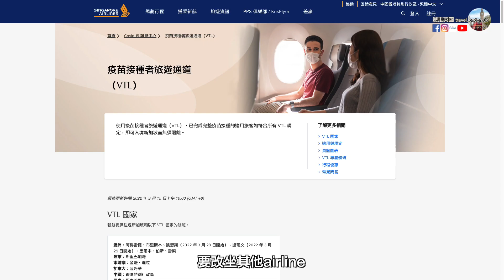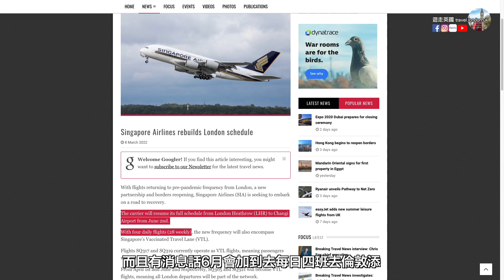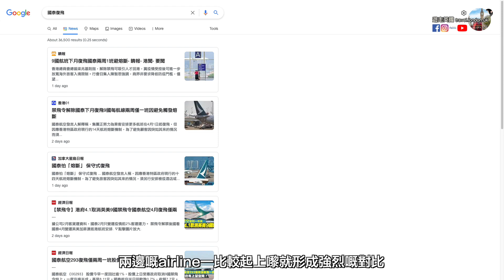【移民英國轉機】無打疫苗坐星航SQ去英國無問題 [附中文字幕]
[買機票 | 轉機] 原本星航由香港去新加坡嘅航班變咗做VTL, 令到無打疫苗嘅朋友坐唔到, 去唔到新加坡轉機去英國! 最新消息係2022年4月1號開始, VTL嘅安排將會取消, 搭星航唔再需要有打疫苗呢個要求!! 暫時嚟講經新加坡轉機應該有最多航班, 不過缺點就會貴.

如果覺得資訊有用的話, 希望你可以請我飲杯£3嘅🍺作鼓勵!
遊走英國 於其他平台
💰Topcashback新登記用戶£10迎新現⾦回贈
⇢ 登記後3個⽉內成功喺經Topcashback到合作商⼾網⾴消費
⇢ 及成功取得回贈後(不限回贈⾦額)
⇢ 優惠期有限(直至2022年6⽉30號)

🚙 CALL4VAN💛「機場專車服務」新增倫敦🇬🇧接機服務
⇢ 有靚車舒舒服服由你香港嘅屋企去機場
⇢ 宜家仲可以訂埋喺倫敦希思路機場講廣東話司機接機(可要求)
⇢ 最多坐5個乘客+最少12件大行李, 仲有司機協助搬行李

💵🔄💷 用Wise (前身Transferwise)由香港轉錢去英國或者其他國家
⇢ 由🇭🇰 轉錢去🇬🇧 或者🇦🇺 🇨🇦 🇺🇸 🇸🇬 🇳🇿 🇪🇺
⇢ 方便、計埋手續都平過一般香港銀行嘅電匯價

💻 NordVPN
⇢ 保障私隱之餘 亂世中必備
⇢ 可以繼續去ViuTV, NowTV等等睇香港電視
⇢ 現有優惠訂購24個月服務只需US$79!